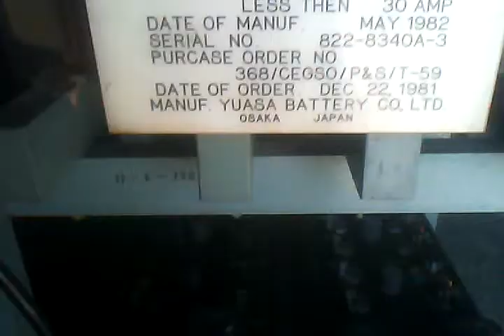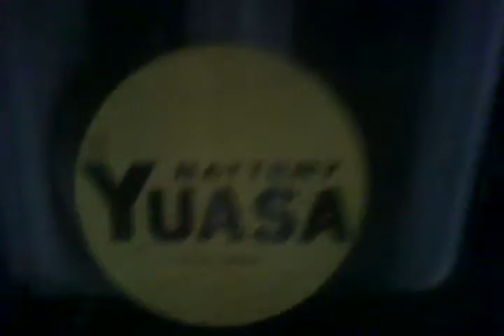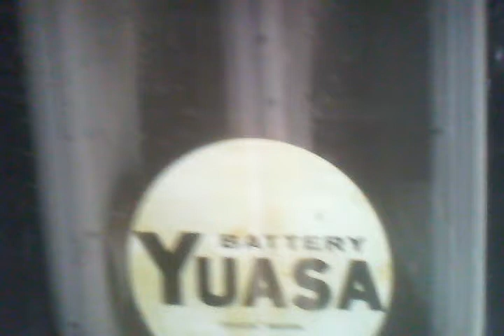YOASA ..CS400 ...220 VOLT DC LEAD ACID BATTERS (2.02 VOLT PER CELL ) TOTAL 110 CELL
300 AMPERS /H       CAPECITY 25 AMPRES
YOASA OSAKA JAPAN                           CS400